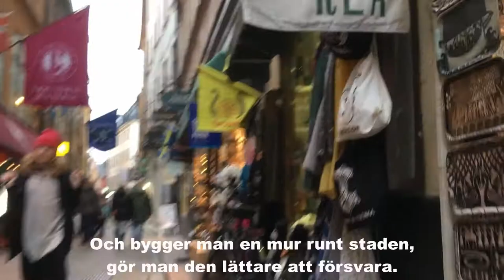Västerlånggatan, Gamla stan, Stockholm promenad från Järntorget till Mynttorget. Text/Subtitles/Info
Västerlånggatan, Gamla stan, Stockholm promenad från Järntorget till Mynttorget. Mot slutet ser vi Riksdagshuset och norra fasaden av Kungliga slottet. Text/Subtitles/Info, Walk

Västerlånggatan, Gamla stan, Stockholm walk from Järntorget to Mynttorget. Towards the end we see the Parlament House and the northern façade of the Royal Palace. Subtitles.

Västerlånggatan, Gamla stan, Stockholm zu Fuß von Järntorget nach Mynttorget. Gegen Ende sehen wir das Riksdag House und die Nordfassade des Königspalastes. Untertitel,

Västerlånggatan, Gamla stan, Stockholm marche de Järntorget à Mynttorget. Vers la fin, nous voyons la maison du Riksdag et la façade nord du palais royal.  Les sous-titres
Under-tekst på danska, norska, finska